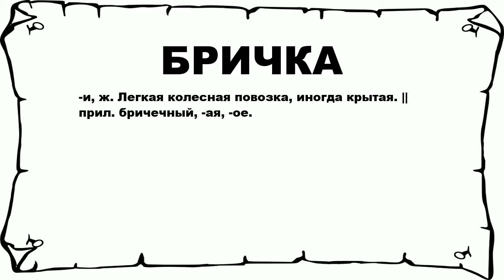БРИЧКА - что это такое? значение и описание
Хочешь знать что значит БРИЧКА? тогда слушай до конца.

 -и, ж. Легкая колесная повозка, иногда крытая. || прил. бричечный, -ая, -ое.